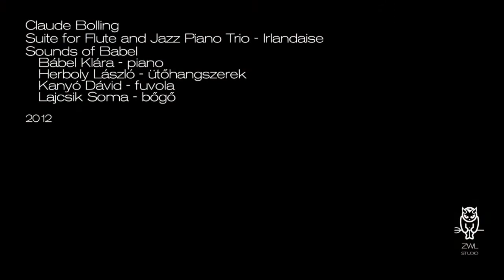Sounds of Babel - Claude Bolling: Suite for Flute and Jazz Piano Trio - Irlandaise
Claude Bolling: Suite for Flute and Jazz Piano Trio - Irlandaise

Sounds of Babel
Bábel Klára - zongora
Herboly László - ütőhangszerek
Kanyó Dávid - fuvola
Lajcsik Soma - bőgő

ZWL Studio
2012